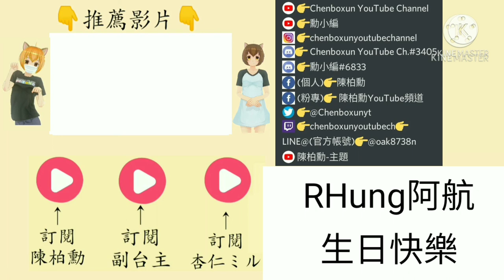【陳柏勳】祝 @RHung666 生日快樂【1080p】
2/14是 @RHung666  生日
祝 @RHung666  生日快樂